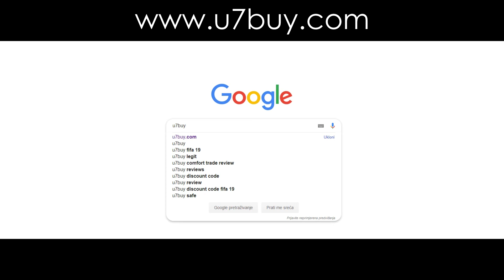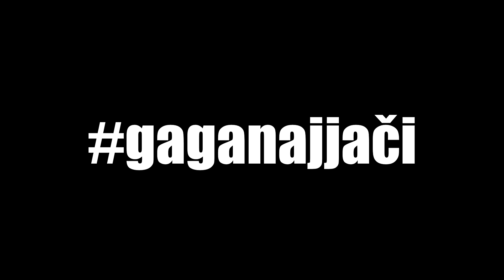POGODI FUDBALERA PO FRIZURI - 99% NEMOGUĆE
Za jeftine coinse posjetite i koristite kupon kod "GAGA" za 5% popusta!